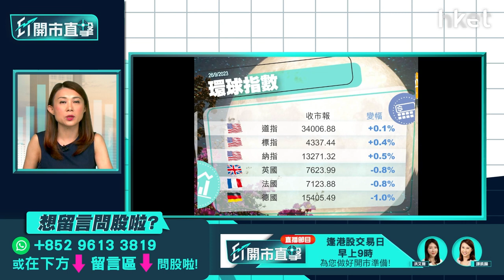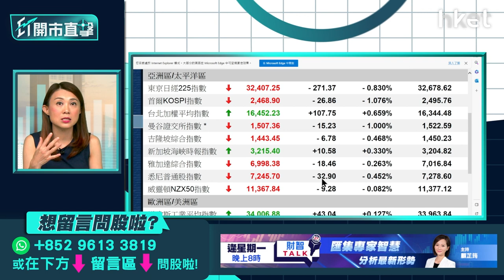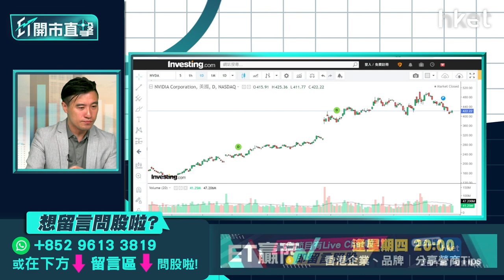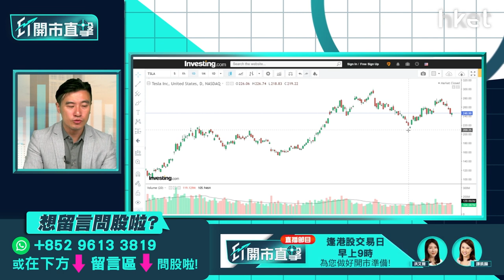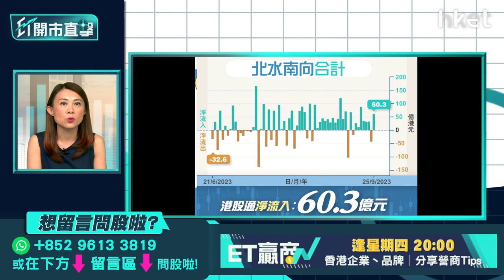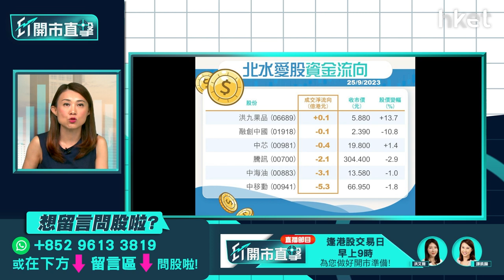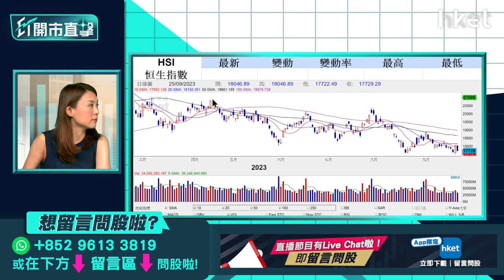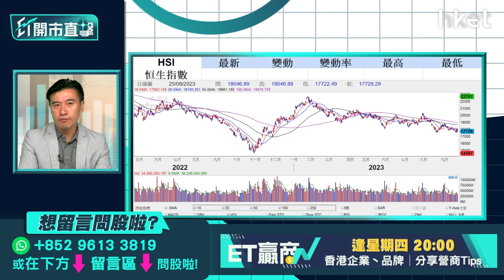【ET開市直擊】航運股逆市升可追入？ 黃金周前夕投資策略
波羅的海乾散貨指數（BDI）近日持續回升，利好對指數敏感的航運股。個別航運股周一繼續逆市走強，當中高盛首次給予中遠海能（01138）「買入」評級，帶動股價升逾2%，航運股短炒能否追入？內地「十一黃金周」將至，料有2,100萬名旅客搭機出行，惟濠賭股在假期前夕急跌。早前中信里昂發表報告指，博彩公司要把盈利投資在非博彩業務等，除金沙（01928）外，其他派息無望，不過亦同時提及，澳門於黃金周的酒店預訂量強勁。內地迎來出行潮，哪些假日概念股較受惠？國農證券研究部投資經理方澤翹（Kelvin）今早9時於《ET開市直擊》陪你開市。